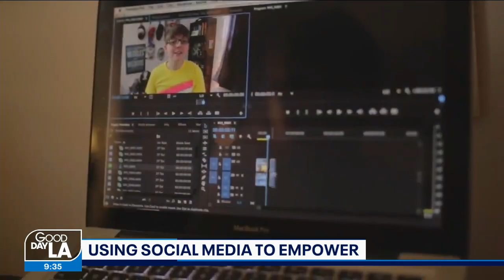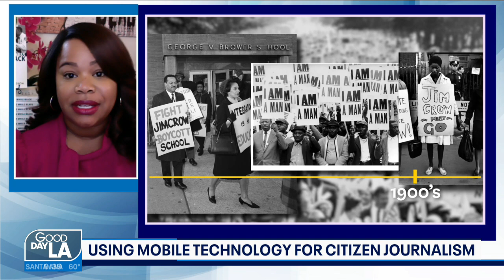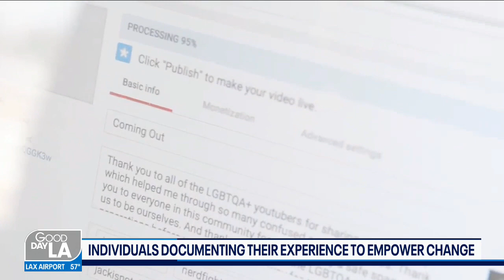LA Times Festival of Books Hosts Panel: 'Selfies for Social Change'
Two authors and content creators dedicated to empowering their communities will talk part this weekend in a virtual event: Selfies for Social Change: Claiming Space in Social Media. The talk with feature Jackson Bird, a writer and internet creator dedicated to demystifying the transgender experience, and Allissa V. Richardson, Ph.D. is an Assistant Professor of Journalism at the University of Southern California's Annenberg School. She is the author of "Bearing Witness While Black: African Americans, Smartphones, and the New Protest Journalism." Jackson Bird's debut memoir is "Sorted, Growing Up, Coming Out and Finding My Place."